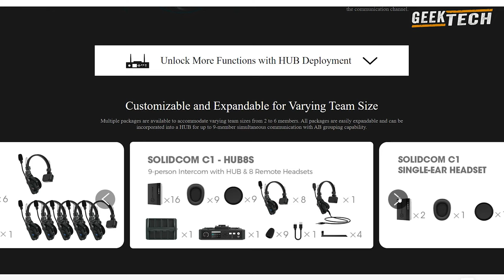Hollyland Solidcom C1 | Les cinéastes parlent en marchant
Hollyland Solidcom C1 - Voici comment les cinéastes parlent en déplacement
Le système de casque intercom sans fil Solidcom C1 full-duplex, adoptant la technologie avancée DECT 6.0, est la première véritable solution de communication par casque sans fil et autonome de Hollyland, avec une clarté sonore exceptionnelle. Le système fonctionne dans la bande 1.9GHz, fournissant une portée de transmission fiable jusqu'à 350m de rayon (LOS).

Sans sacoche ni station de base, il offre une expérience de coordination hautement portable et mains libres pour les équipes de production média ou toute équipe recherchant une communication vocale non bloquante en temps réel dans des scénarios de travail à distance sociale.

Caractéristiques principales :
- Qualité audio claire à large bande pour une coordination précise (réponse en fréquence de 100Hz à 7KHz)
- Restez connecté dans une zone de couverture de 1000 pieds
- Stabilité et sécurité améliorées avec DECT 6.0
- Confortable à porter toute la journée
- Batterie rechargeable et remplaçable pour une durée de fonctionnement prolongée" - Peut être incorporé dans une base HUB et fonctionner en cascade avec jusqu'à 3 autres systèmes via le réseau IP, interfaces 2W/4W
- Prêt à l'emploi, facile à utiliser
- Personnalisable et extensible pour s'adapter à des équipes de taille variable.

Lien des Produits @hollylandtech  :